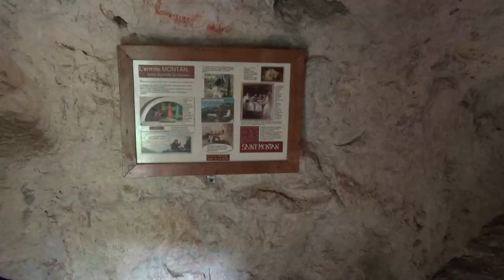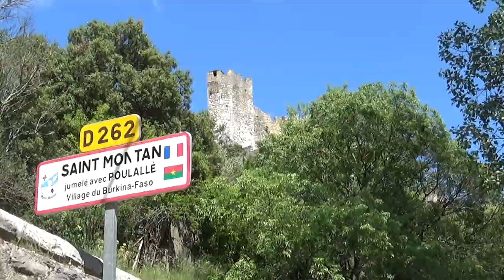ARDECHE : Gras - Église Saint-Pierre de Larnas - Gorges de la Sainte Beaume - Saint-Montan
Une journée passée à visiter 2 villages médiévaux. Nous commençons la journée par le bourg de Gras puis nous effectuons un petit arrêt à l'église Saint-Pierre de Larnas. Les gorges de la Sainte Beaume nous conduisent au village Saint-Montan, dominé par son château. Le village est un entrelac de ruelles et de passages voutés. Nous randonnons jusqu'à la grotte de l'ermite Montan à flan de falaise dans les gorges de la Sainte Beaume.